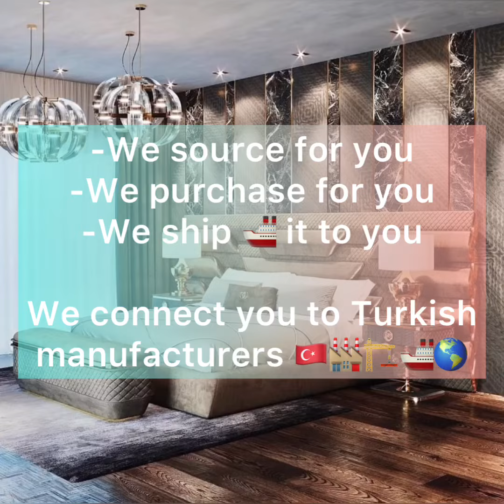Import furnitures from Turkey 🇹🇷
Import furnitures & construction materials from Turkey 🇹🇷. Sourcing services.
We connect you to Turkish manufacturers 🏭🏗🚢🌎